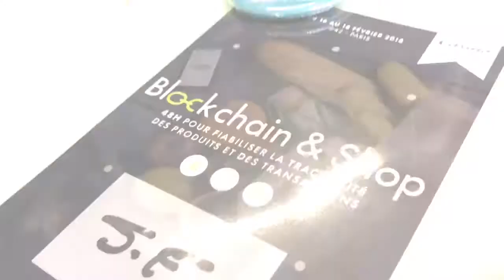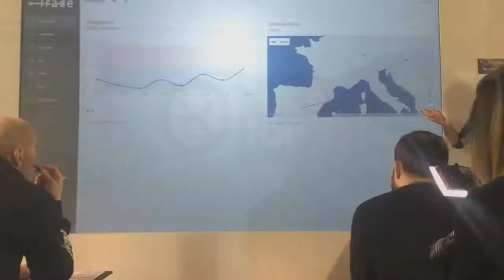Hackathon "Blockchain & Shop" - Team Talan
Making-off des 3 jours du Hackathon du Groupe Casino "Blockchain & Shop".
Une équipe complémentaire de 6 Talan's était sur place : 3 développeurs, 1 designer UX/UI, un consultant et un expert supply chain.